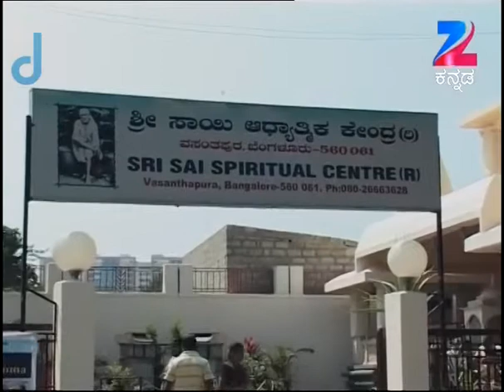Aaradhane - Kannada Serial - Full Episode - 564 - Dr. Venkatesh Acharya - Zee Kannada